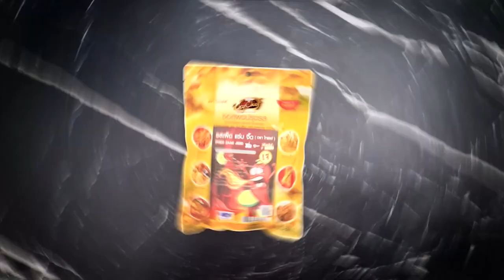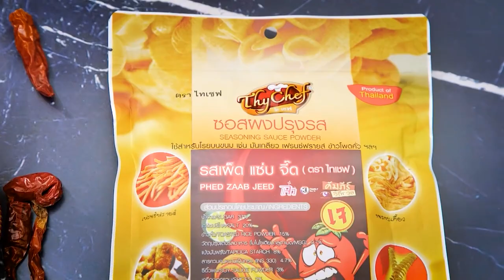เต็มปากเต็มคำ (กะทิ) ข้าวมันกะทิกับไก่สะเต๊ะ | EP.189 [1/3]